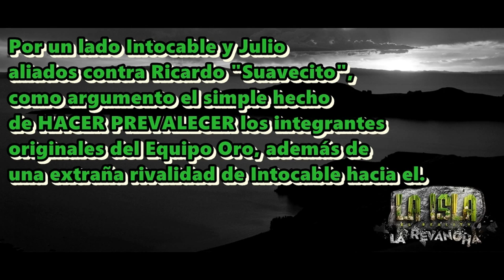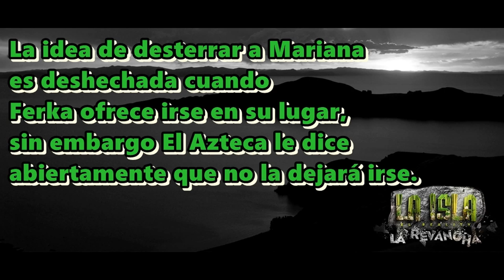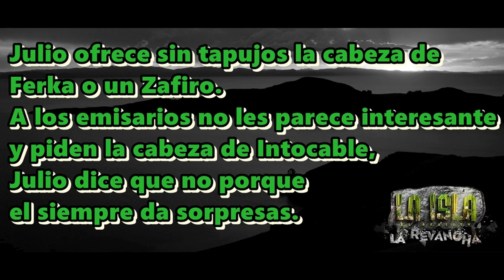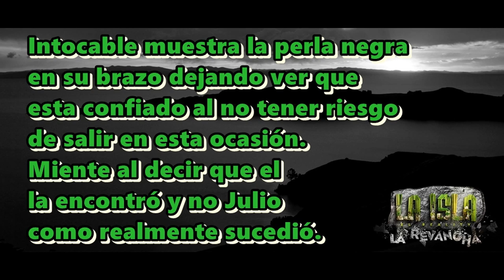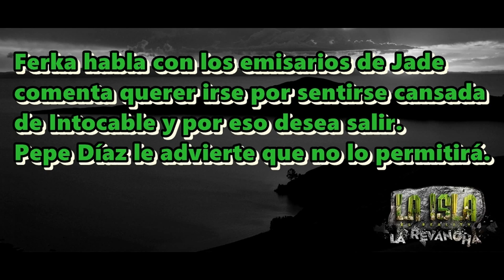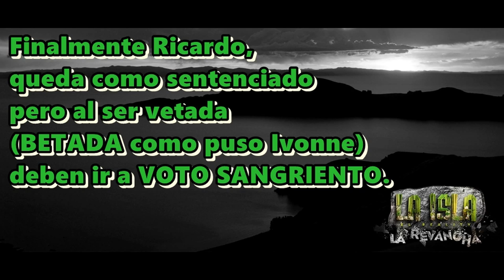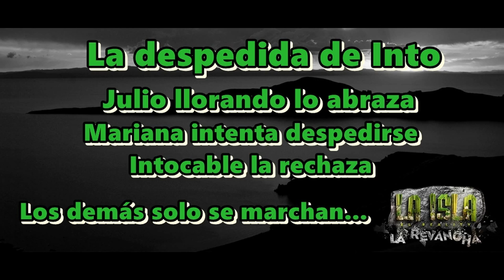Juicio Polémico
La Isla La Revancha.

Todo parecía indicar que el equipo Oro
tenia una estrategia, sin embargo no.
Llegaron al juicio aparentemente en
franca división.